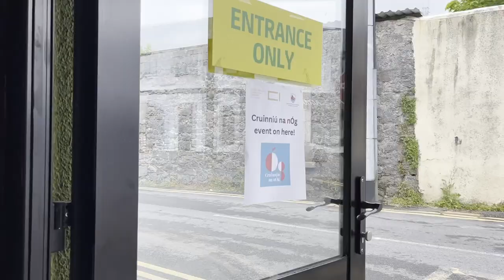FUSE JNR- Cruinniú na nÓg 2023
A look at some of the fun we got up to at our FUSE JNR Finding Music Everywhere! workshop for Cruinniú na nÓg 2023.

Thank you to Creative Ireland and Galway County Council for their support.